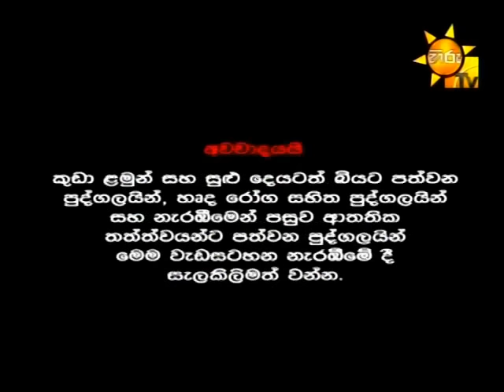theweni a 080915